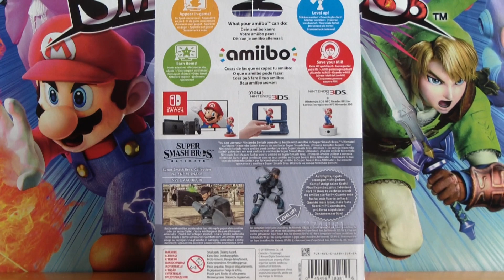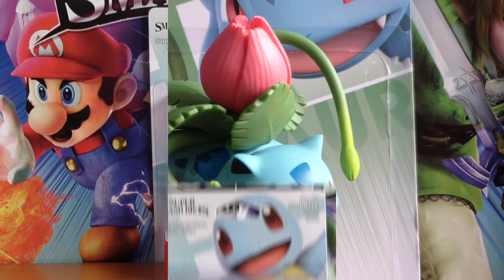Snake, Ivysaur y Squirtle | TODOS LOS AMIIBO #52 (SSB Collection 75-77)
Nueva oleada de figuras amiibo de la Super Smash Bros. Collection. A la venta desde el 20 de septiembre de 2019.
↓ C Ó M P R A L O S   A Q U Í   ↓
Solid Snake